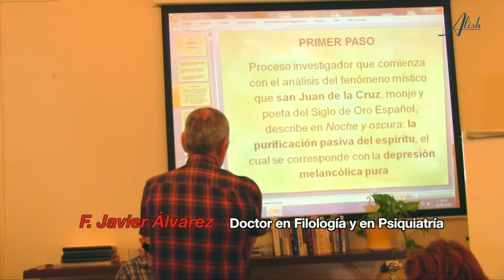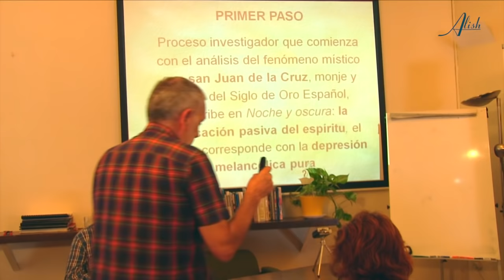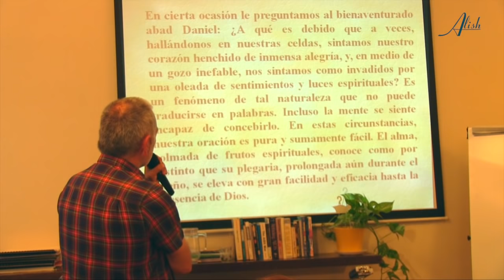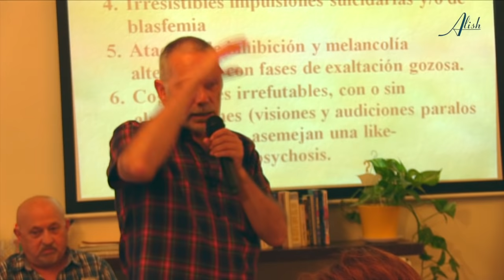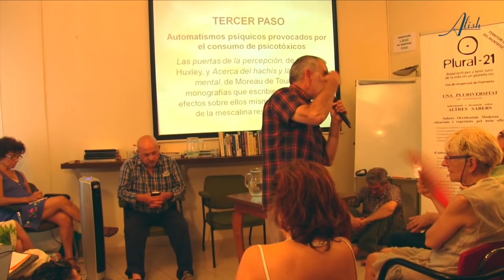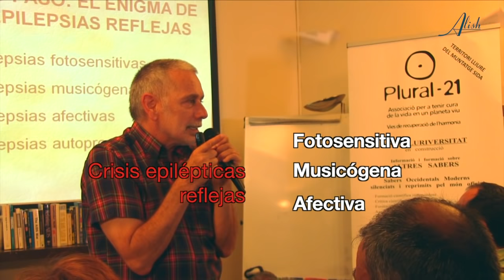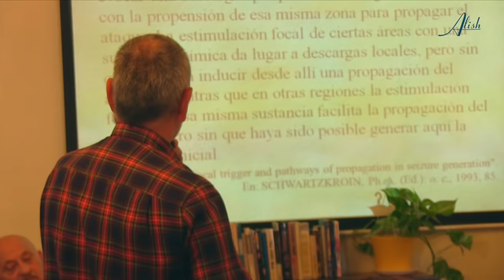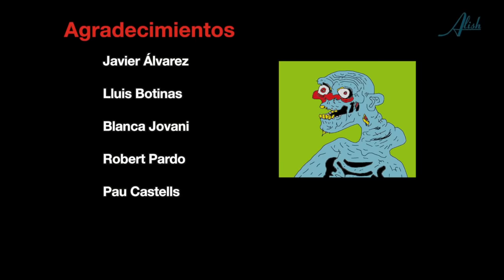LA HIPERIA · Nuevo paradigma psiquiátrico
Javier Álvarez, doctor en Filología y en Psiquiatría, con 39 años a sus espaldas atendiendo a enfermos psiquiátricos, ha elaborado una hipótesis - la Hiperia- que permite explicar los fenómenos psíquicos -llamados hasta ahora enfermedades mentales- de otra manera. La aceptación de su hipótesis supondría una total transformación de la psiquiatría tal como la entendemos ahora. La Hiperia, en lugar de catalogar los trastornos mentales como una desestructuración o caída de la conciencia, los define como una hiperestructuración, o una elevación del nivel de la conciencia. En lugar de definirlos como enfermedades, los describe como una función cognitiva en que la conciencia alcanza un grado superior de estructuración, de ahí el término de HIPERIA, del uso del prefijo HIPER, que significa demasiado o excesivo.
Este descubrimiento ha impulsado al Dr. Javier Álvarez a la creación de la Fundación NUEVA PSIQUIATRÍA, para reformar de arriba abajo, la atención psiquiátrica en España. Video sobre la Nueva Psiquiatria: